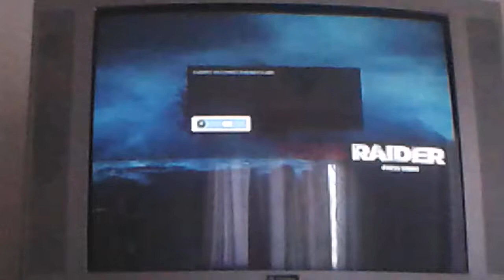Tomb Raider oynuyoruz bölüm 2 tarantula insan